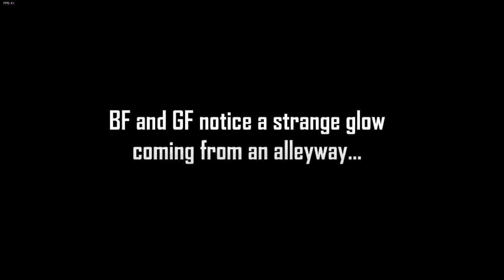Friday Night Funkin' VS Garcello FULL WEEK Smoke Em Out Struggle FNF Mod [BASS BOOSTED]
FNF VS Garcello FULL WEEK Smoke Em Out Struggle FNF Mod [BASS BOOSTED]

Submitter: atsuover

Voice samples, Coding: Rageminer